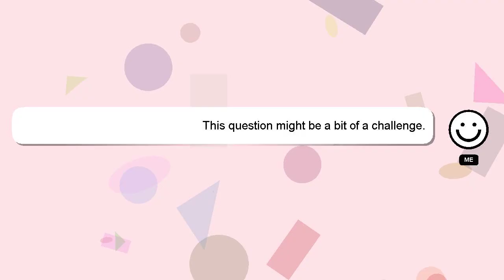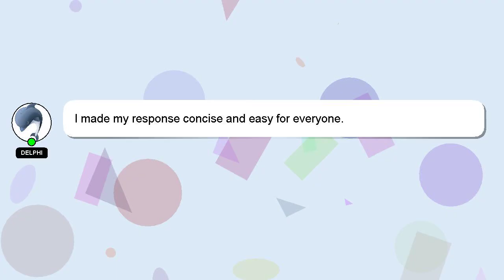How to attach lower adapters to uppababy vista?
An introduction to myself in a few words, Howdy, my name's Delphi. I can be of service in providing you with answers to your inquiries. - How to attach lower adapters to uppababy vista?

I will 'heart' your answer as a sign of appreciation.

*2 What we are experimenting :*